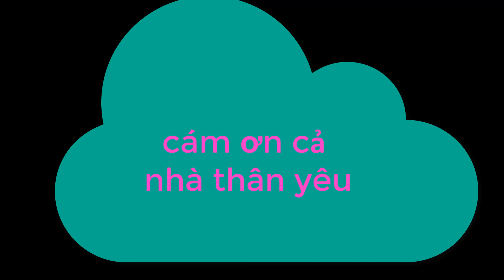LÊ THỊ KIM LOAN và những ván cờ đặc sắc tại sea games 31 #967 co tuong ba ria